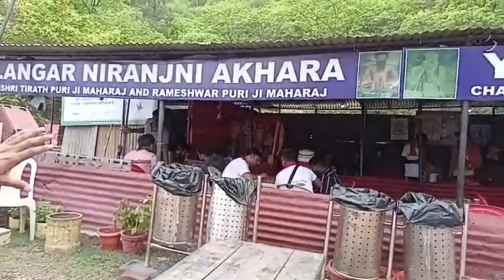अमरनाथ यात्रा के दौरान कुछ श्रद्धालुओं से खास मुलाकात.....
अमरनाथ यात्रा के दौरान कुछ श्रद्धालुओं से खास मुलाकात. कैसी है व्यवस्था क्या है कमियां हैं आइए जानते हैं इन्हीं लोगों से.